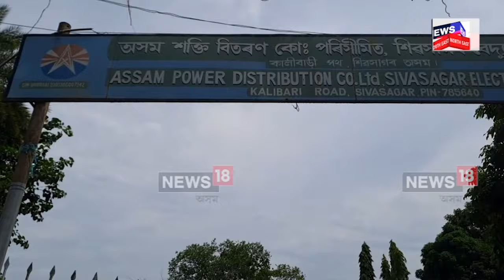Raijor Dal Protest : শিৱসাগৰ চহৰস্থিত APDCLৰ কাৰ্যালয় ঘেৰাও ৰাইজৰ দলৰ | N18V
Raijor Dal Protest | শিৱসাগৰ চহৰস্থিত APDCLৰ কাৰ্যালয় ঘেৰাও ৰাইজৰ দলৰ । স্মাৰ্ট মিটাৰ ব্যৱস্থা বন্ধ কৰাৰ দাবীৰে তীব্ৰ প্ৰতিবাদ সাব্যস্ত প্ৰতিবাদকাৰীৰ